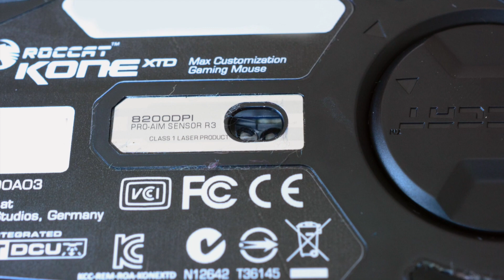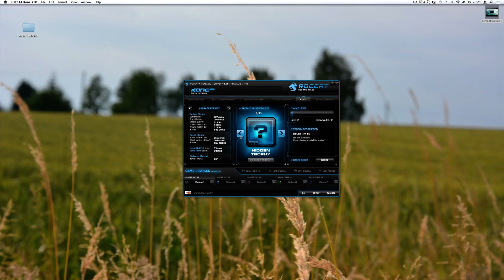ROCCAT Kone XTD -- Max Customization Gaming Mouse Test /Review (Deutsch) -TechnikPlus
Heute wieder einmal ein komentiertes Video. Das heutige Produkt das ich euch vorstelle ist die ROCCAT Kone XTD.